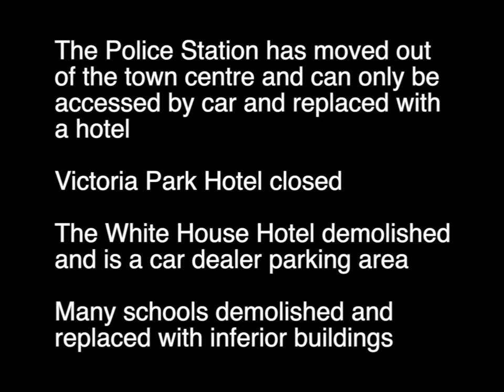1965 Barrow in Furness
This film was made by William Noble in 1962 and points out all the places and things that made Barrow a great place to live. Sadly almost none of the places mentioned exist today.

The film is of very poor quality after being stored in an attic for many years and reprocessing has not helped very much by increasing some weird artifacts.